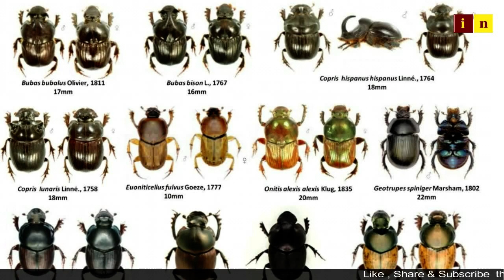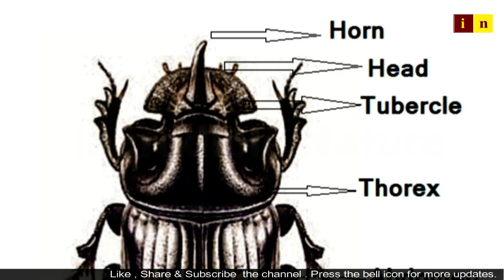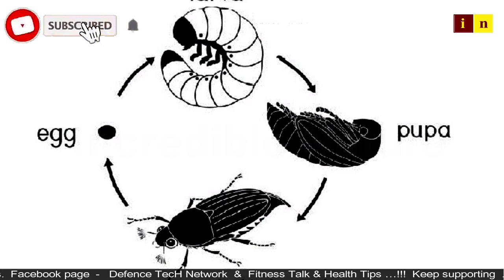dung beetle || the friends of farmer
NOTE :-
ALL THE IMAGES/PICTURES SHOWN IN THE VIDEO BELONGS TO THE RESPECTED OWNERS AND NOT ME.. I AM NOT THE OWNER OF ANY PICTURES SHOWED IN THE VIDEO Copyright Disclaimer Under Section 107 of the Copyright Act 1976, allowance is made for "fair use" for purposes such as criticism, comment, news reporting, teaching, scholarship, and research.